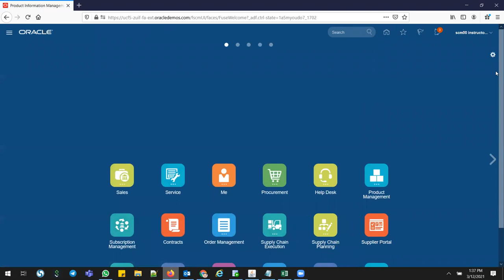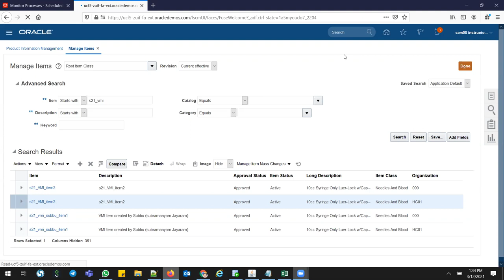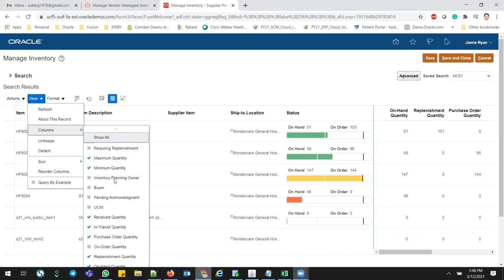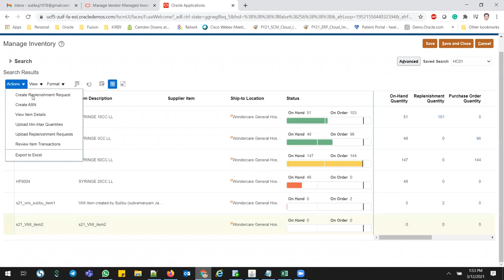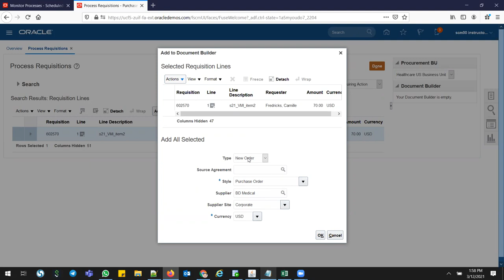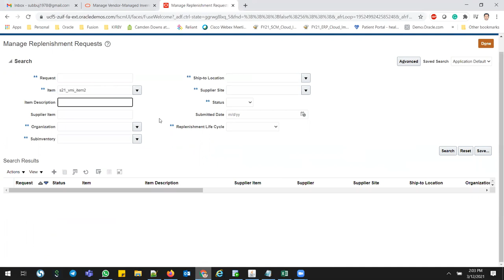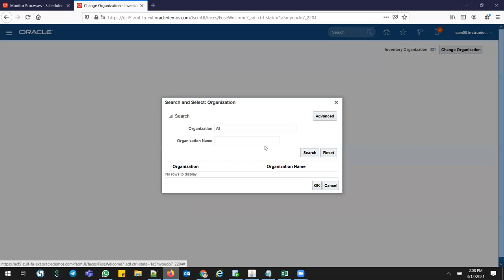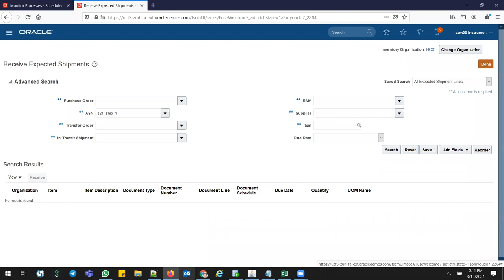Oracle cloud VMI workbench By Subbu Jayaram